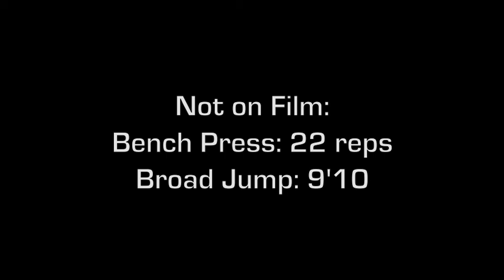Scotland Foss Pro Day Workout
Scotland Foss
NFL/CFL Prospect
Linebacker